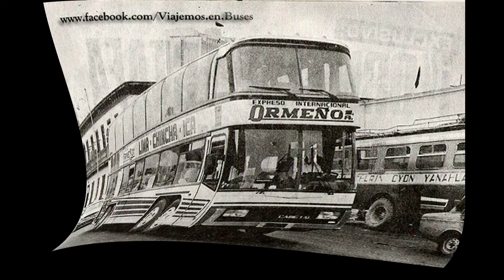MIS PRIMERAS CANCIONES LOS MORUNOS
Un recuerdo hermoso para quienes siguen la trayectoria musical del Trio Los Morunos. En la Cia. SONO RADIO 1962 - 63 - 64.
Primeras Grabaciones.